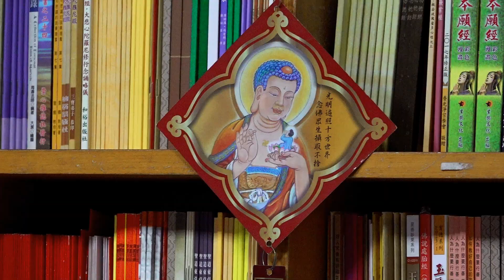magic by avi-snow 竹林寺